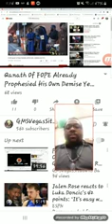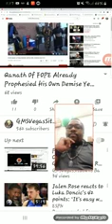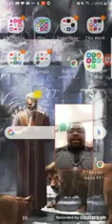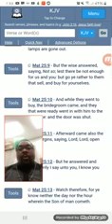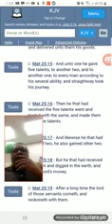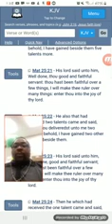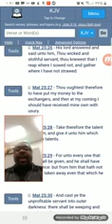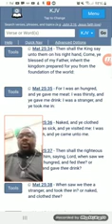Qanath the rusty plowman wonder:Foolish Virgin(GMS Hagnos Anastrophe)